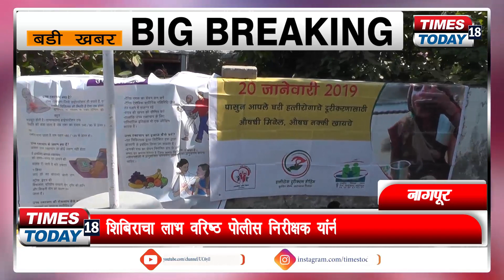पोलीस कर्मचाऱ्यांची आरोग्याची सेवा--TIMES_TOADY_18 NEWS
शिबिराचे आयोजन हुडकेश्वर पोलीस स्टेशन येथे करण्यात आले.